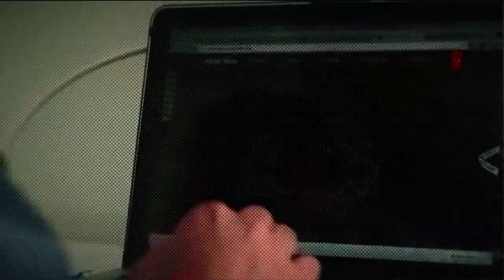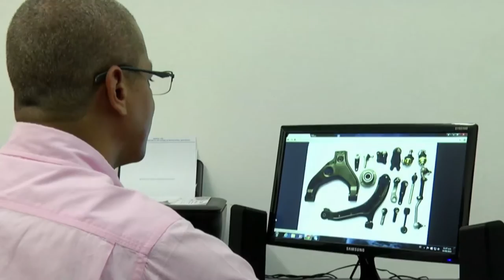Ministro David Luna, nos habla de la evolución digital ViveDigitalTV C24 N1